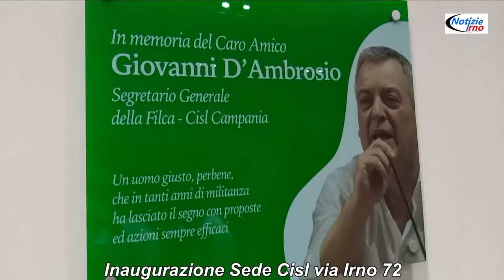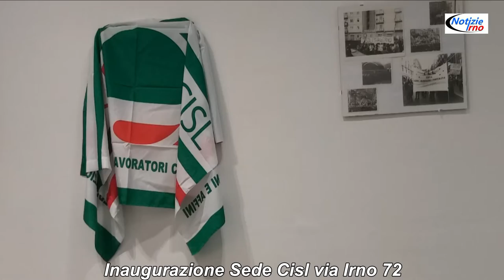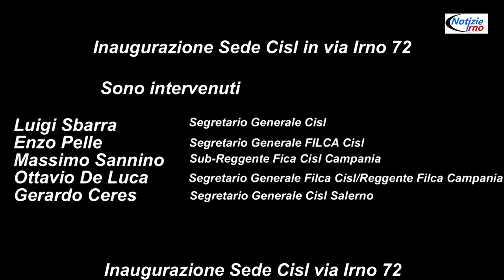Inaugurazione Sede Cisl di Salerno